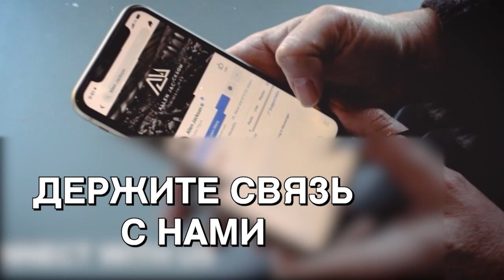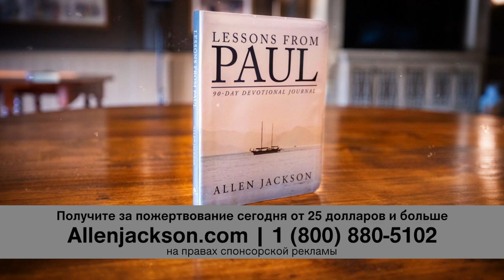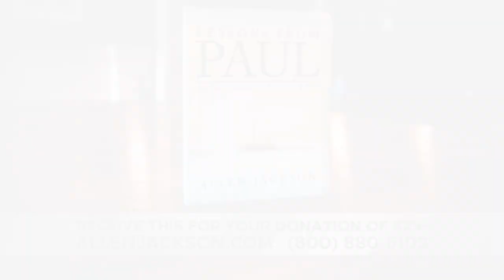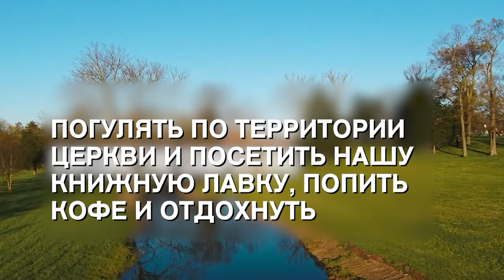СТОЙКАЯ ВЕРА. «Предназначение» (2205)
Эта программа называется «Стойкая вера». Зачастую люди относятся к церкви, как к месту, где нужно вести себя вежливо, говорить потише, не проявлять эмоции и уже точно не смеяться. Но на самом деле вера в реального Бога это не что-то тихое и скромное. На самом деле для этого нужна стойкость, постоянство и невероятная решительность.

Бог сотрясает и меняет этот мир, и Он приглашает нас познать Его по-новому. Надеюсь, вы рождены свыше. Это – прекрасное начало в Царстве Божьем. Но давайте идти дальше – не только поклоняться Богу в церкви, но и познавать Его лично, чтобы мы менялись и могли быть успешными в том, что нас ждет дальше. Скажите «да» Богу. Возьмите Библию, блокнот, а главное – откройте свое сердце.

Мы продолжаем серию о стойкой вере, и сейчас мы поговорит о призме Царства. Нам с вами нужна более стойкая вера.